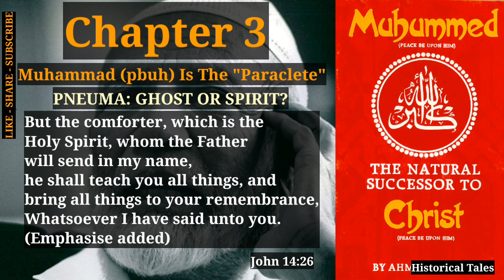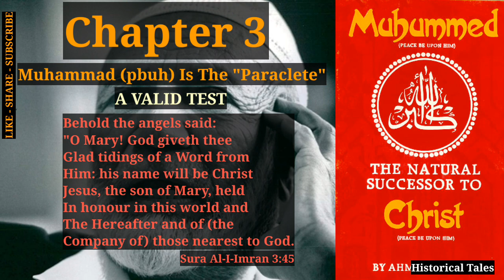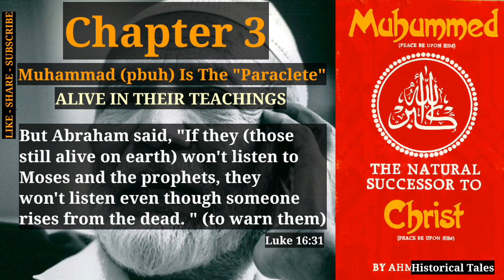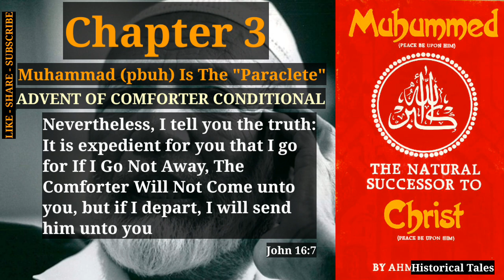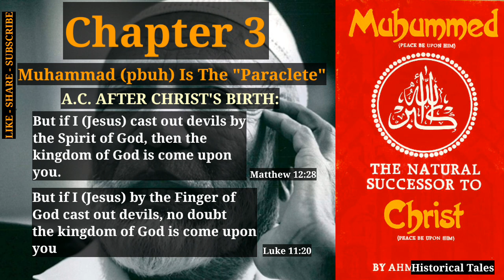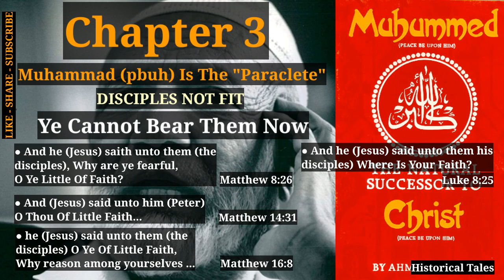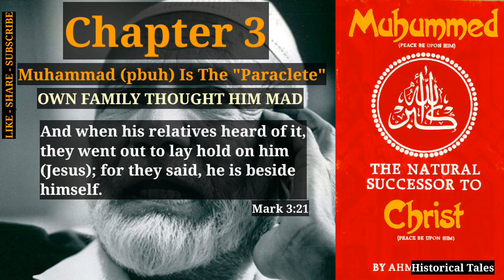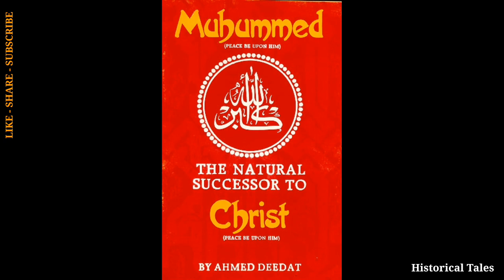Ch3: Muhammad Is The "Paraclete" | Muhammad The Natural Successor To Christ-Ahmed Deedat | Audiobook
Chapters:
00:00 Start/ Chapter 3/ Muhammad Is The "Paraclete"
00:55 Language Of Jesus (PBUH)
02:38 Pneuma: Ghost Or Spirit
05:57 "Holy Spirit" is Holy Prophet
08:09 A Valid Test
09:42 Muhammad (PBUH) Is The "Other"
10:58 Alive In Their Teachings
12:53 'You' Of The Time
14:34 Scanning The Clouds
15;14 Advent Of Comforter Conditional
16:04 B.C Before The Brith Of Christ
16:38 A.C After Christ's Birth
19:02 Empty Promise
20:21 Afrikaans A Unique Language
21:55 Disciples Not Fit
24:07 Own Family Thought Him Mad
25:38 Jesus - Rejected By His Naiton
26:51 Disciples Deserted Him
28:27 "Spirit" And "Prophet" Synonymous
29:26 End